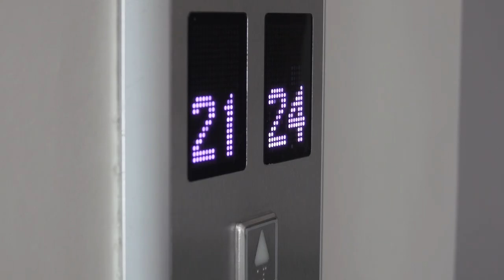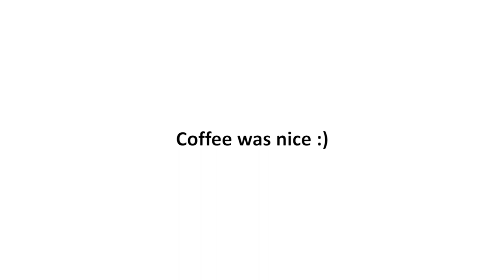Photo Walk Vlog Philippines - Is Asia the BEST place for Photography?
Photo Walk Vlog Philippines - Is Asia the BEST place for Photography? - Today, we went for a street photography walk around the streets of Makati in the Philippines. We tried out our new Feiyu Tech Gimbal to film the BTS and also chatted a little bit about how amazing Asian Countries are for Street Photographers. Hope you enjoyed it, let us know which shot was your favourite.

We've also been posting almost everyday on our Instagram accounts guys so if you are on there drop us a follow.

Cameras
      - SonyRX10 iii
      - Sony A5000
      - Akaso V50X Action Camera